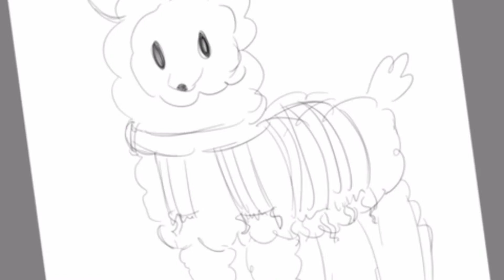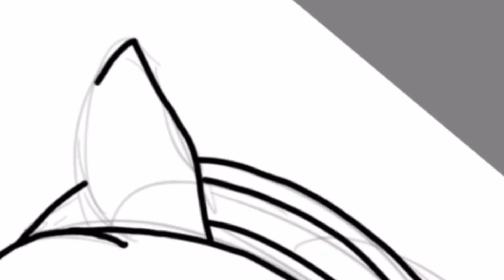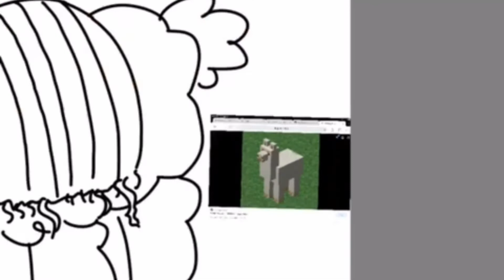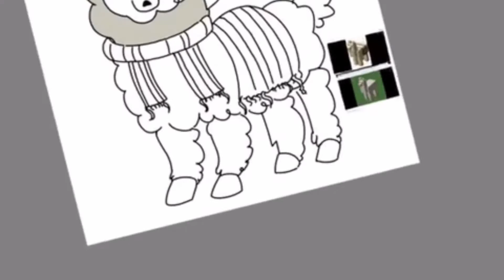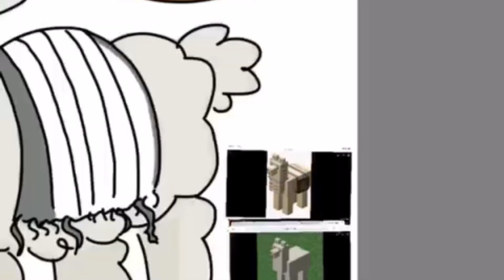Pizza the Llama 3rd Life Speedpaint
LOL I was just sketched this for fun but then it's my most viewed video :o
PIZZA! I absolutly loved that scene. I'm also really excited for the new 3rd life series :D
This was just a short sketch